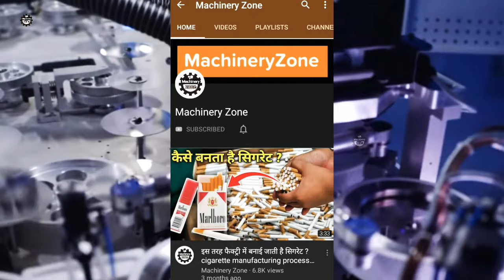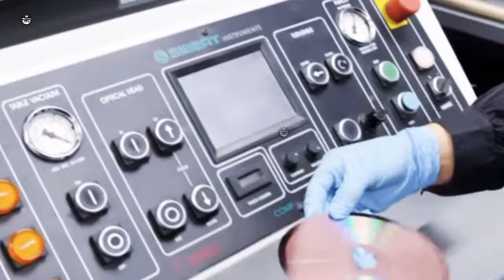इस तरह फैक्ट्री में बनाई जाती है compact disc | compact disc manufacturing process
Thanks from ०००० Machinery Zone ००००००